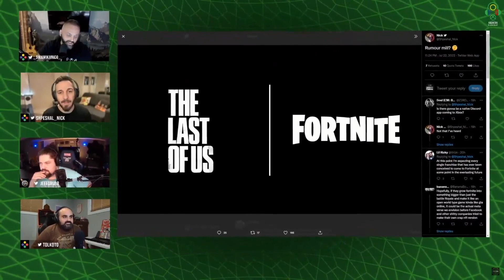FORTNITE X THE LAST OF US (JOEL & ELLIE SKINS)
Une collab Fortnite X The Last Of Us arrive 👀

C.L.A.P
💬 Commente "Fortnite Relax" pour le référencement